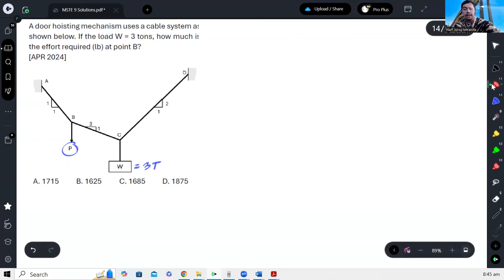MSTC Refresher 79: Door Hoisting Cable System | CELE April 2024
A door hoisting mechanism uses a cable system as shown below. If the load W = 3 tons, how much is the effort required (lb) at point B?
[APR 2024]
A. 1715
B. 1625
C. 1685
D. 1875

Comment for questions and suggestions for future lecture in this series.